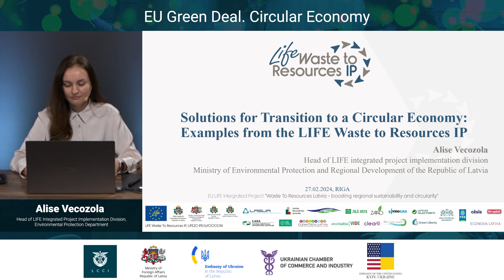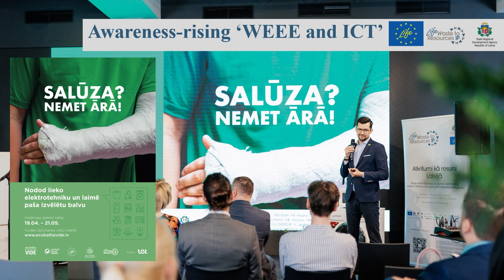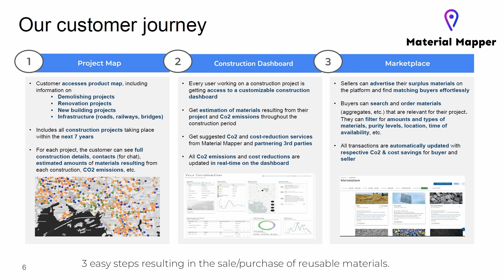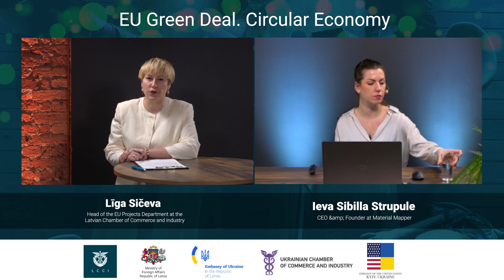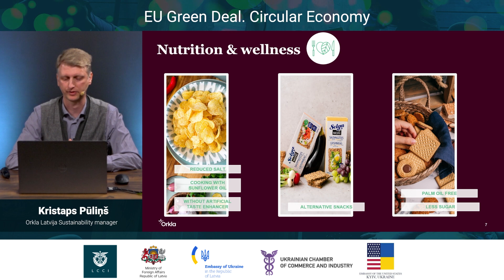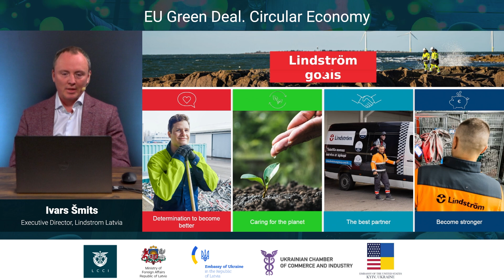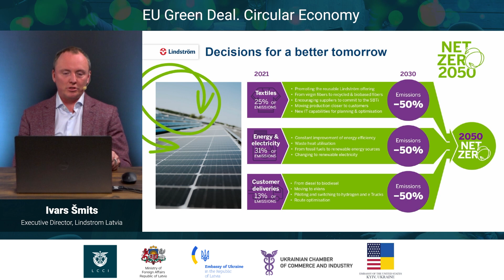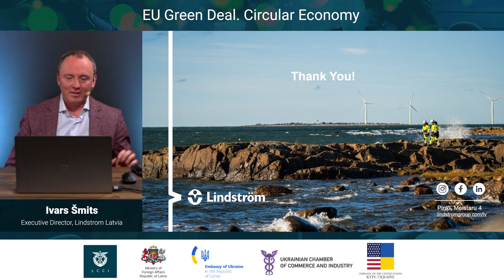WEBINAR | EU Green Deal. Circular Economy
Online webinar on Tuesday 27 August 2024 at 10:00 (Riga time)

Moderator of the event: Līga Sičeva
Head of the EU Projects Department at the Latvian Chamber of Commerce and Industry

09:50 - 10:00
Participant’s connection (Instructions on how to attend the webinar are attached)

10:00 - 10:10 Opening remarks
Līga Sičeva, Head of the EU Projects Department at the Latvian Chamber of Commerce and Industry

10:10 - 10:40 Solutions for Transition to a Circular Economy: Examples from the LIFE Waste to Resources IP.
Alise Vecozola, Head of LIFE Integrated Project Implementation Division, Environmental Protection Department

10:40 -11:10 From Waste to Value - Giving New Life to Construction Materials
Ieva Sibilla Strupule, CEO & Founder at Material Mapper

11:10 -11:40 Implementation of circular economy principles in Lindstrom Latvia
Ivars Šmits, Executive Director, Lindstrom Latvia

11:40 - 12:00 Orkla Latvija sustainability strategy and examples of good practice
Kristaps Pūliņš, Orkla Latvija Sustainability manager

The project Support integration of Ukraine’s SMEs and business support organizations into the European single market by using Latvia as an entry point (LATUA 2) is financed by Ministry of Foreign Affairs of the Republic of Latvia and co-finance by Latvian Chamber of Commerce and Industry and Embassy of USA in Ukraine.